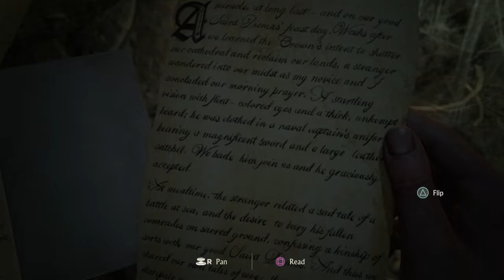Uncharted 4 Gameplay part2